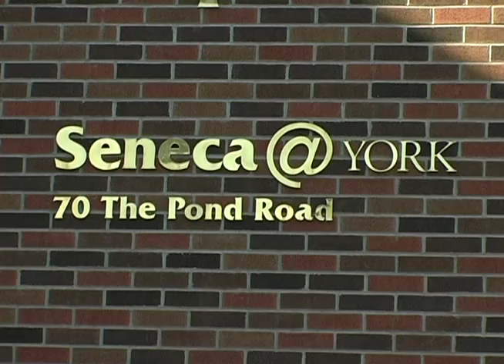Seneca College Promo